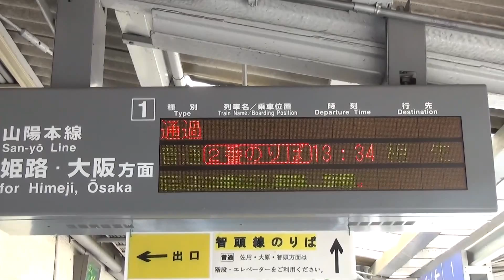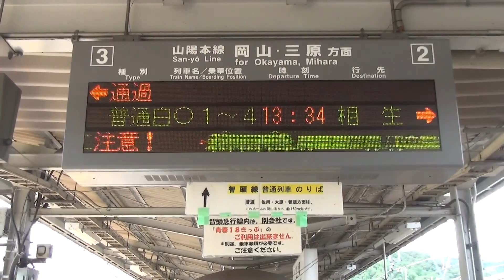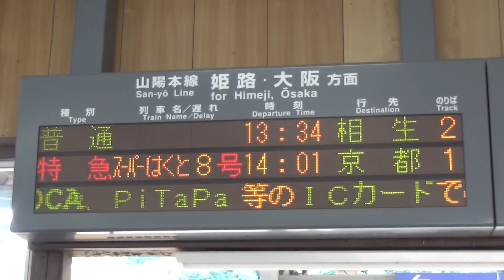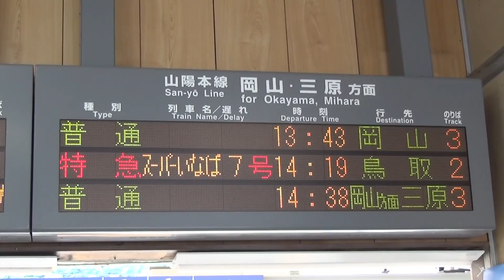[FHD]上郡駅の電光表示(20150910) Animated Information Sign of Kamigori Station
上郡駅の電光表示(20150910) Animated Information Sign of Kamigori Station